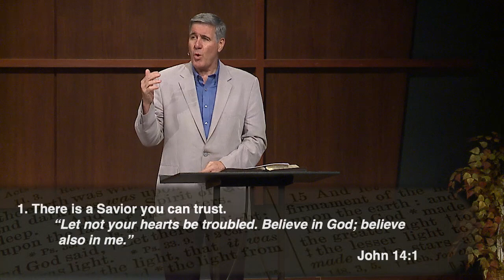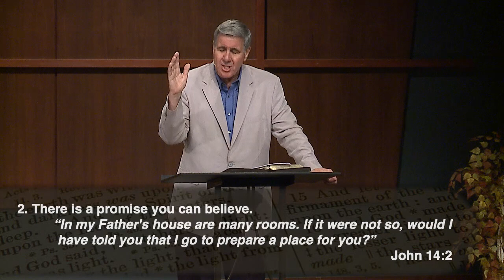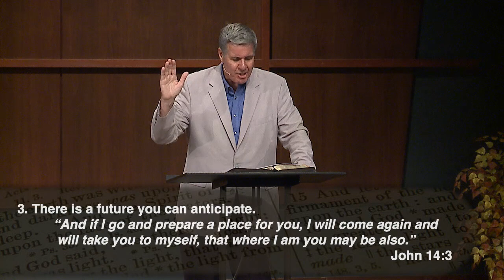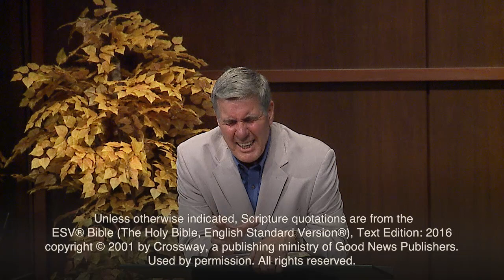Returning | Sermon on John 14:1–14 | I Am the Way the Truth and the Life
Pastor Colin Smith preached this sermon "Returning" on John 14:1–14 as part of the Open sermon series through the Bible's storyline. The series was preached in 2019 at The Orchard Evangelical Free Church. While not every sermon of that series is available on YouTube, the series inspired the free resource OpenTheBible.org.

OpenTheBible.org is a free online tool designed to help you understand how the Bible story fits together and be more equipped, confident, and motivated to open it with someone you care about.

"The Bible is one story that begins in a garden, ends in a city, and all the way through points us to Jesus Christ." — Pastor Colin Smith

“Let not your hearts be troubled. Believe in God; believe also in me. In my Father’s house are many rooms. If it were not so, would I have told you that I go to prepare a place for you? And if I go and prepare a place for you, I will come again and will take you to myself, that where I am you may be also. And you know the way to where I am going.” Thomas said to him, “Lord, we do not know where you are going. How can we know the way?”

14:6 Jesus said to him, “I am the way, and the truth, and the life. No one comes to the Father except through me. If you had known me, you would have known my Father also. From now on you do know him and have seen him.” Philip said to him, “Lord, show us the Father, and it is enough for us.” Jesus said to him, “Have I been with you so long, and you still do not know me, Philip? Whoever has seen me has seen the Father. How can you say, ‘Show us the Father’? Do you not believe that I am in the Father and the Father is in me? The words that I say to you I do not speak on my own authority, but the Father who dwells in me does his works. Believe me that I am in the Father and the Father is in me, or else believe on account of the works themselves. “Truly, truly, I say to you, whoever believes in me will also do the works that I do; and greater works than these will he do, because I am going to the Father. Whatever you ask in my name, this I will do, that the Father may be glorified in the Son. If you ask me anything in my name, I will do it. (John 14:1–14 ESV)